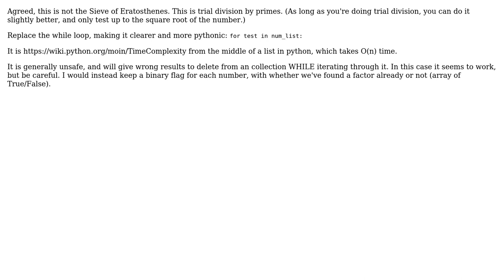A Sieve of Eratosthenes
With thanks & praise to God, and with thanks to the many people who have made this project possible! | Content (except music & images) licensed under CC BY-SA | Music | Images & others | With thanks to user Zachary Vance user Linny user GalacticPonderer and the Stack Exchange Network Trademarks are property of their respective owners. You are responsible for your own actions.